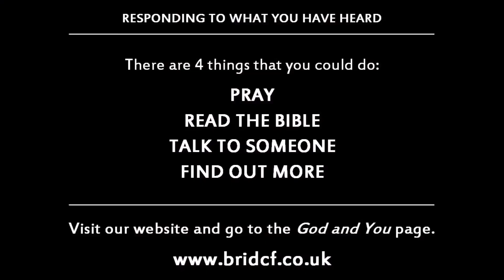John 14:6: I am the Way, Truth and Life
A sermon showing how Jesus, the Way, Truth and Life is all that we need for our journey to God's eternal life.